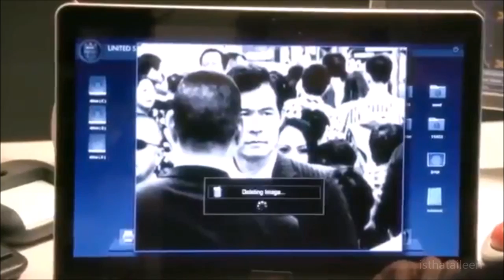NCIS: Ellie Bishop & Qasim Naasir - It´s too late..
hey friends!
welcome to a new video which i basically did in just one hour! this is a tribute to ellie bishop and qasim naasir and i still need to cope with episode 14x11 aka willoughby. i hope you enjoy this video. it kinda makes me sad because we won´t have any more Qellie clips in the future!

I dedicate this video to the amazing Emily Wickersham, because she is such a huge inspiration to me and she is my biggest inspiration and role model.
Further, I dedicate  this video to the incredible Rafi Silver aka Qasim Naasir. You are such a special person and since you entered NCIS in episode "Lost in Translation" i liked to right from the start. true shame that the writers wrote off your character. you are such an amazing person and inspiration.
Keep up the great work! I really hope you´ll see this.

I also like to hear negative feedback so feel free to also leave this in the comments or give a thumb down.
Hate comments etc. will be reported and deleted.

Please make sure to give credits if you repost my video.
Thank you to Carly for letting me use her videos.
All right to CBS.

Socials:
instagram: hungry.bishop, ncisconfessions & holy.brody

P.S.: check out my last post on my instagram to become a member of my next project for emily.

Allie